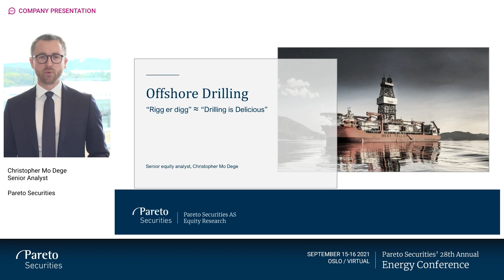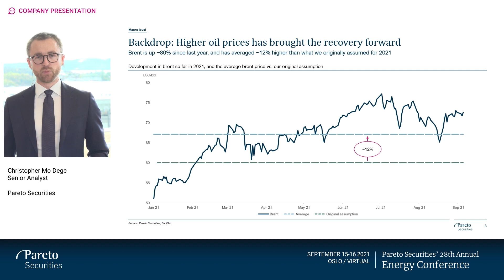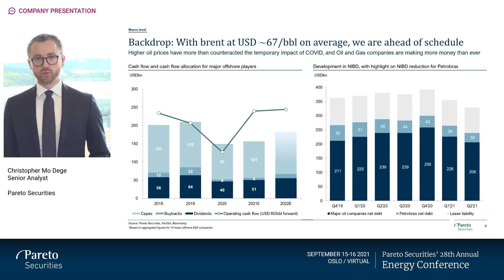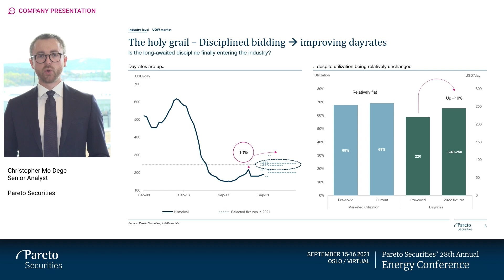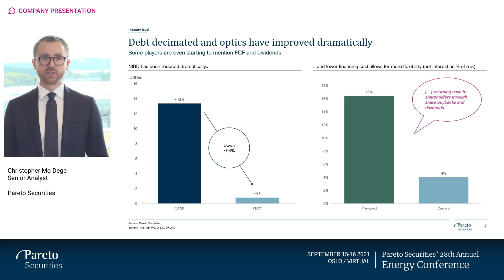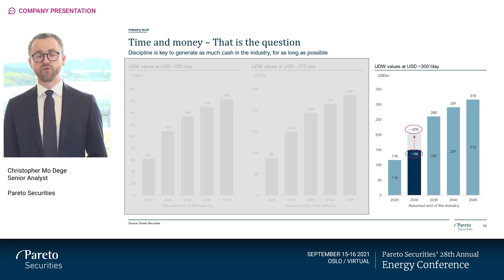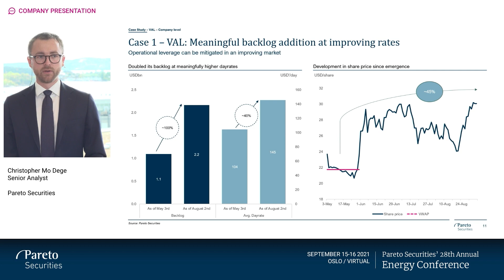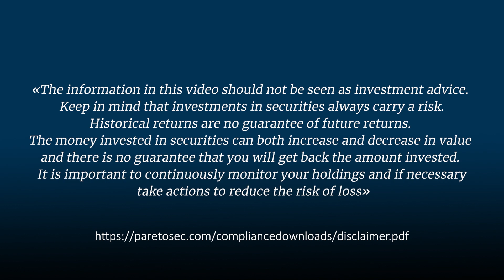Offshore Drilling & Rig Market: Pareto Securities’ 28th annual Energy Conference 2021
Our rig market analyst Christopher Mo Dege explains the macro and industry development for oil rigs, how long it takes before rigs become obsolete and presents a couple of case studies.

The presentation was held at at our 2021 Energy Conference on the 15th and 16th of September 2021.

«The information in this video should not be seen as investment advice. Keep in mind that investments in securities always carry a risk. Historical returns are no guarantee of future returns. The money invested in securities can both increase and decrease in value and there is no guarantee that you will get back the amount invested. It is important to continuously monitor your holdings and if necessary take actions to reduce the risk of loss»